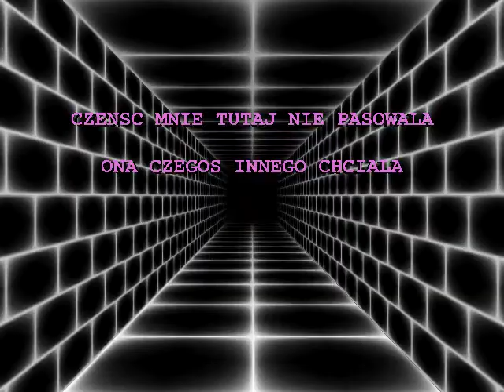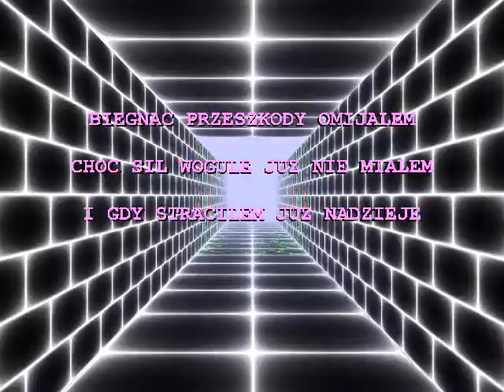waytodeath intro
This is one of my first animations. Made in 2008.
It was intro 64KB.
But back then I didn't know that you can compress *.exe files.
After compression is about 4KB :)
Text on screen is poem that I wrote in polish language.